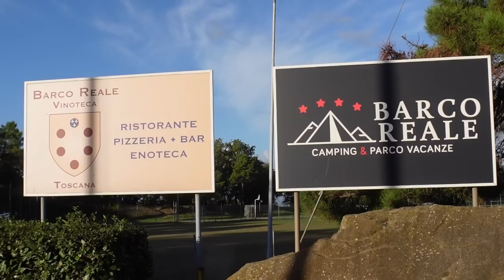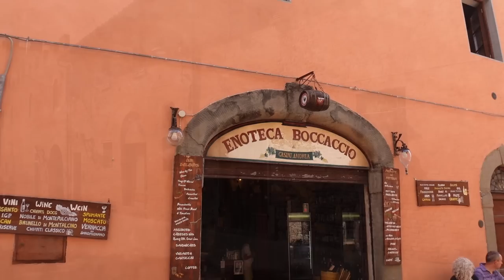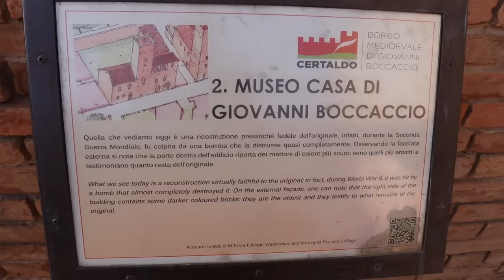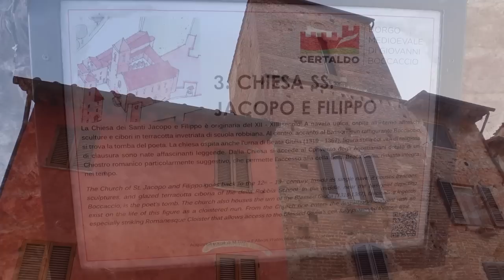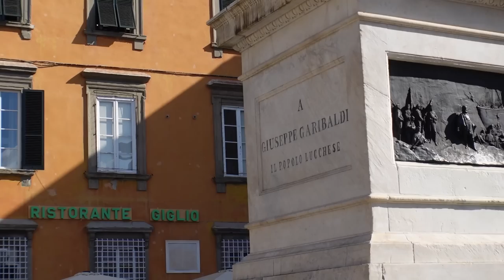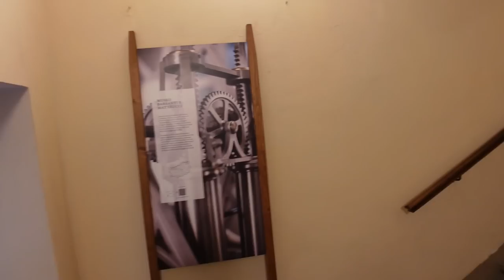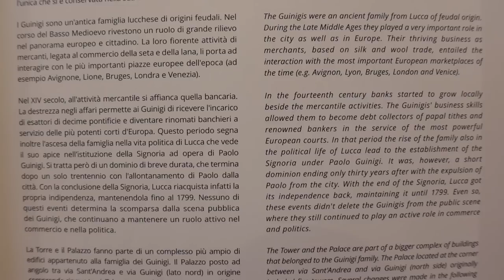TUSCANY ITALY | Certaldo Alto | Lucca | Barco Reale Camping | Vlog 516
A day late, we travel to the beautiful Tuscany a beautiful region in northern Italy via the south coast road of France. We walk round the rural campsite of Barco Reale and visit Certaldo Alto and Lucca in our rented car.